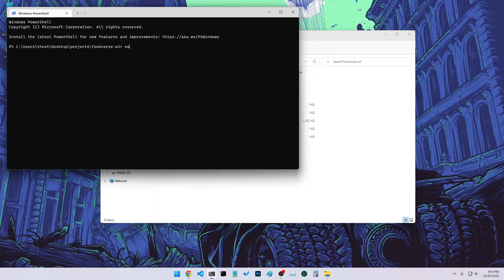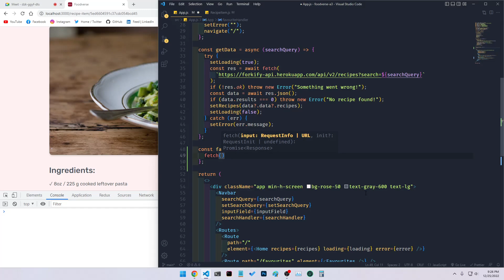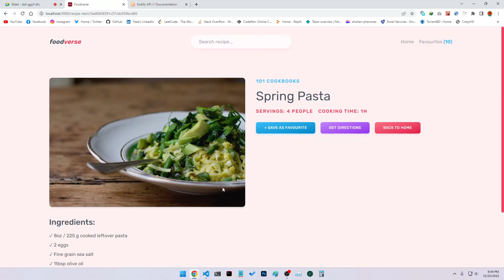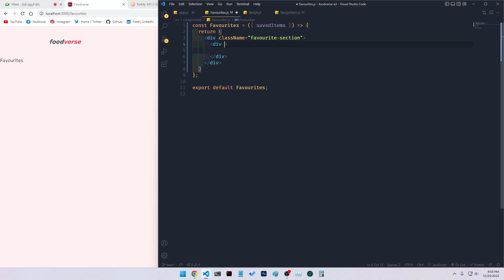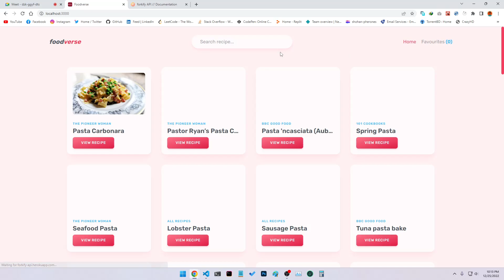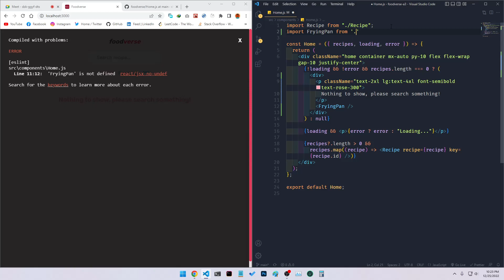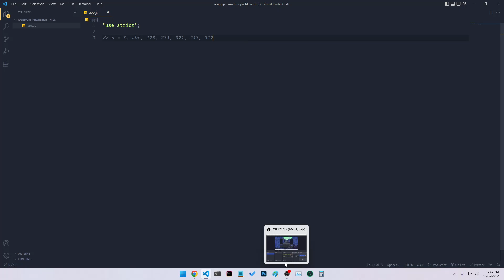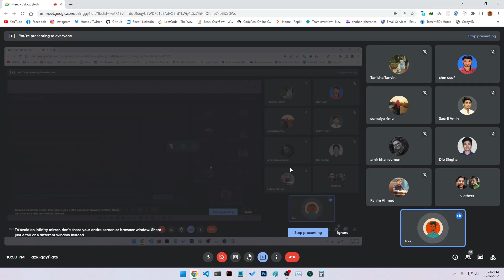foodverse project day 4